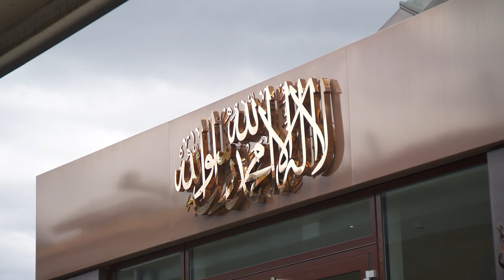Rechtgeleitete Kalifen – Hadhrat Abu Bakr (ra), Teil 24 | 01.07.2022‬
In dieser Freitagsansprache sprach der Kalif über folgende Themen:
- Expedition nach Bahrain
- Muslime bekämpfen die Heuchler in Dareen
- Eine wundersame Reise über das Meer
- Expedition nach Taihama

Kostenlose und kompetente 24/7 Islam Info-Hotlines:

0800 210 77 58 (deutsch)
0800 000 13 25 (türkisch)